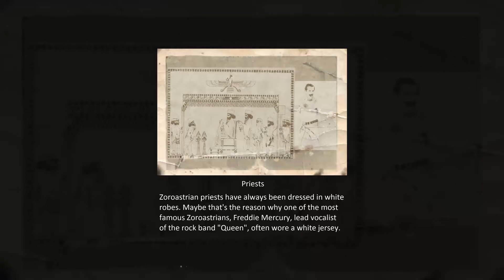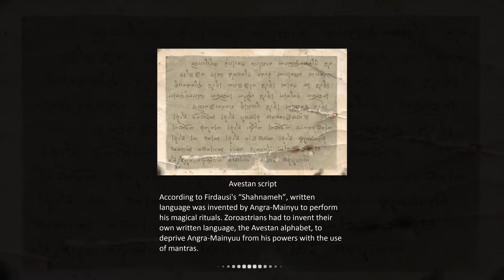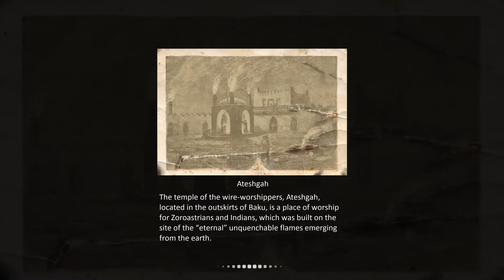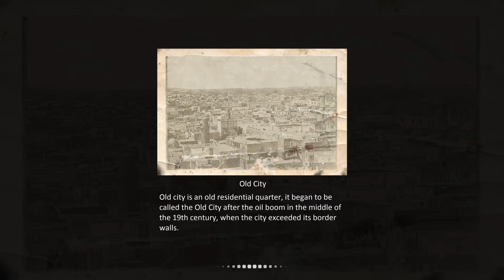The Last DeadEnd